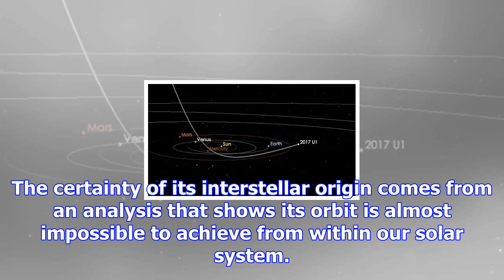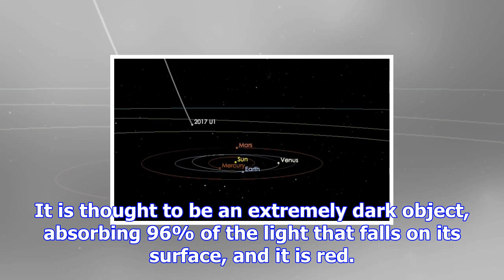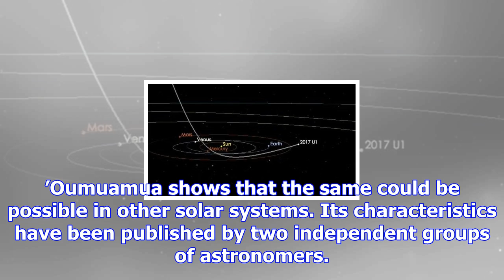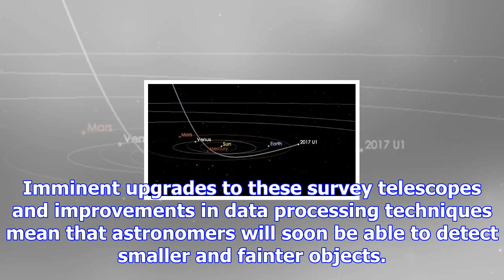Mysterious object confirmed to be from another solar system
Astronomers are now certain that the mysterious object detected hurtling past our sun last month is ...